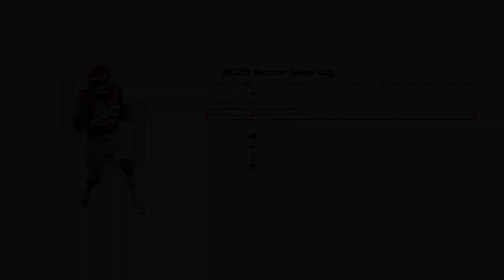Rhamondre Stevenson - Oklahoma RB #29 vs Iowa State (2020)